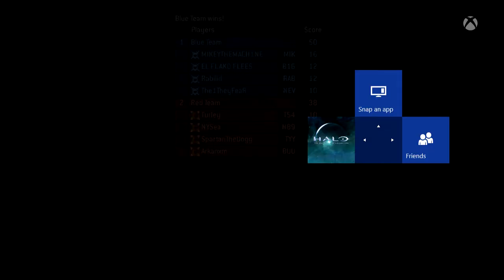Halo 3 MCC - Team Hardcore Gameplay vs Spartan/Arkanum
Machine Mode [On] Kappa